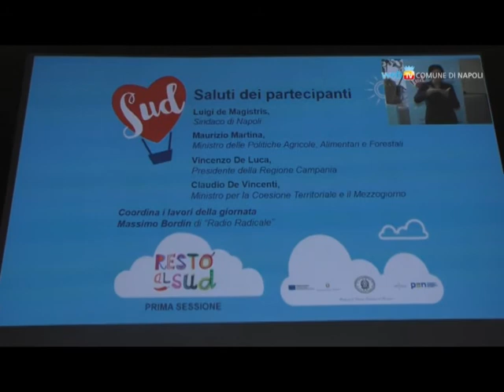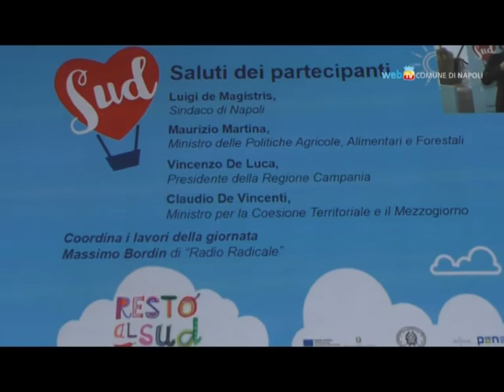L'intervento di de Magistris al convegno sulle misure per i giovani del Sud